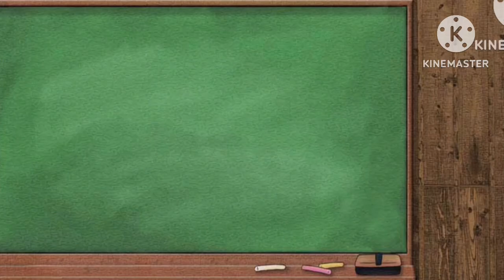The Battle of Pride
𝚃𝚑𝚒𝚜 𝚅𝚒𝚍𝚎𝚘 𝚖𝚊𝚢 𝚌𝚘𝚝𝚊𝚒𝚗 𝚝𝚑𝚎 𝚏𝚘𝚕𝚕𝚠𝚒𝚗𝚐:
𝙼𝚢 𝙰𝚄(𝙰𝚕𝚝𝚎𝚛𝚗𝚊𝚝𝚒𝚟𝚎 𝚄𝚗𝚒𝚟𝚎𝚛𝚜𝚎)
𝚂𝚠𝚎𝚊𝚛𝚒𝚗𝚐
𝚅𝚒𝚘𝚕𝚎𝚗𝚌𝚎
𝙵𝚕𝚊𝚜𝚑𝚒𝚗𝚐 𝚕𝚒𝚐𝚑𝚝𝚜
𝙻𝚘𝚞𝚍 𝚜𝚘𝚞𝚗𝚍𝚜
𝙼𝚒𝚗𝚘𝚛 𝚂𝚠𝚎𝚊𝚛𝚒𝚗𝚐
𝙱𝚕𝚘𝚘𝚍
𝚂𝚑𝚒𝚙𝚜
𝙸𝚏 𝚢𝚘𝚞 𝚍𝚘 𝚗𝚘𝚝 𝚕𝚒𝚔𝚎 𝚘𝚛 𝚊𝚙𝚙𝚛𝚎𝚌𝚒𝚊𝚝𝚎 𝚊𝚗𝚢 𝚘𝚏 𝚝𝚑𝚒𝚜 𝚙𝚕𝚜 𝚕𝚎𝚊𝚟𝚎 𝚝𝚑𝚒𝚜 𝚟𝚒𝚍𝚎𝚘 𝚊𝚗𝚍 𝚌𝚑𝚊𝚗𝚗𝚎𝚕

𝚅𝚒𝚍𝚎𝚘 𝚒𝚗𝚏𝚘-(𝙹𝚘𝚜𝚎𝚙𝚑 𝚊𝚗𝚍 𝙲𝚘𝚍𝚢 𝚏𝚒𝚐𝚑𝚝 𝚊𝚗𝚍 𝙲𝚑𝚎𝚏 𝙿𝙿 𝚊𝚗𝚍 𝙱𝚛𝚊𝚡𝚝𝚘𝚋 𝚑𝚊𝚟𝚎 𝚜𝚎𝚡)

𝙽𝚎𝚠𝚜-(𝙲𝚘𝚍𝚢 𝚒𝚜 𝚊 𝚐𝚘𝚊𝚝)

𝙵𝚊𝚗𝚍𝚘𝚖𝚜
𝚂𝙼𝙻(𝚂𝚞𝚙𝚎𝚛𝙼𝚊𝚛𝚒𝚘𝙻𝚘𝚐𝚊𝚗)
𝙿𝙿𝙶(𝙿𝚘𝚠𝚎𝚛𝙿𝚞𝚏𝚏 𝙶𝚒𝚛𝚕𝚜)
𝙱𝙱𝚂(𝙱𝚊𝚕𝚍𝚒𝚜'𝚜 𝙱𝚊𝚜𝚒𝚌𝚜)
𝚂𝙿(𝚂𝚘𝚞𝚝𝚑 𝙿𝚊𝚛𝚔)
𝙲𝚞𝚙𝚑𝚎𝚊𝚍
𝙰𝚃𝙰 (𝙰𝚖𝚊𝚗𝚍𝚊 𝚝𝚑𝚎 𝙰𝚍𝚟𝚎𝚗𝚝𝚞𝚛𝚎𝚛)

𝙸𝚗𝚏𝚘 𝚘𝚗 𝚌𝚛𝚎𝚊𝚝𝚘𝚛(𝙳𝚎𝚟𝚘𝚗)
𝙽𝚊𝚖𝚎-𝙳𝚎𝚟𝚘𝚗
𝙰𝚐𝚎-𝟷𝟹
𝙶𝚎𝚗𝚍𝚎𝚛-𝙼𝚊𝚕𝚎
𝙿𝚛𝚘𝚗𝚘𝚞𝚗𝚜-𝙷𝚎/𝚑𝚒𝚖/𝚝𝚑𝚎𝚢/𝚝𝚑𝚎𝚖
𝙻𝙶𝙿𝚃𝚀-𝙱𝚒𝚜𝚎𝚡𝚞𝚊𝚕
𝙽𝚒𝚌𝚔𝚗𝚊𝚖𝚎(𝚜)-𝙳𝚎𝚟
𝙽𝚘𝚗-𝙽𝚒𝚌𝚔𝚗𝚊𝚖𝚎(𝚜)-𝚅𝚘𝚗,𝙳𝚒𝚟𝚘𝚗,𝙳𝚎𝚟𝚢,𝚅𝚘𝚗𝚗𝚢
𝚁𝚕𝚕𝚢 𝚗𝚒𝚌𝚎 𝚐𝚞𝚢 𝚞𝚗𝚕𝚎𝚜𝚜 𝚜𝚘𝚖𝚎𝚘𝚗𝚎 𝚙𝚒𝚜𝚜𝚎𝚜 𝚖𝚎 𝚘𝚏𝚏 𝚕𝚘𝚕 𝚜𝚘 𝚒 𝚠𝚘𝚞𝚕𝚍 𝚜𝚞𝚐𝚐𝚎𝚜𝚝 𝚗𝚘𝚝 𝚝𝚘 𝚍𝚘 𝚝𝚑𝚊𝚝:)

𝚅𝚒𝚍𝚎𝚘 𝙲𝚊𝚜𝚝
𝙹𝚞𝚗𝚒𝚘𝚛
𝙹𝚘𝚜𝚎𝚙𝚑
𝙲𝚘𝚍𝚢
𝙲𝚑𝚎𝚏 𝙿𝙿
𝙱𝚛𝚊𝚡𝚝𝚘𝚗
𝙱𝚞𝚕𝚕𝚢 𝚋𝚒𝚕𝚕
𝙿𝚊𝚝𝚛𝚒𝚌𝚔
𝙻𝚒𝚕 𝚝
𝙲𝚊𝚛𝚝𝚎𝚛
𝙷𝚎𝚒𝚍𝚒
𝙿𝚎𝚗𝚎𝚕𝚘𝚙𝚎
𝚂𝚙𝚛𝚒𝚗𝚔𝚕𝚎
𝙴𝚕𝚒𝚣𝚊𝚋𝚎𝚝𝚑
𝙴𝚗𝚒𝚕𝚢
𝙼𝚊𝚛𝚒𝚊
𝙹𝚊𝚌𝚔𝚒𝚎 𝙲𝚑𝚞
𝙹𝚎𝚏𝚏𝚢

𝚂𝚑𝚒𝚙𝚜
𝙹𝚞𝚗𝚒𝚘𝚛 𝚇 𝙲𝚘𝚍𝚢
𝙹𝚞𝚗𝚒𝚘𝚛 𝚇 𝙿𝚎𝚗𝚎𝚕𝚘𝚙𝚎
𝙹𝚘𝚜𝚎𝚙𝚑 𝚇 𝚁𝚒𝚌𝚑𝚊𝚛𝚍
𝙲𝚘𝚍𝚢 𝚇 𝙺𝚎𝚗
𝙹𝚎𝚏𝚏𝚢 𝚇 𝙱𝚞𝚕𝚕𝚢 𝙱𝚒𝚕𝚕
𝙼𝚊𝚛𝚟𝚒𝚗 𝚇 𝚁𝚘𝚜𝚎
𝙲𝚑𝚎𝚏 𝙿𝙿 𝚇 𝙱𝚛𝚊𝚡𝚝𝚘𝚗
𝙱𝚞𝚕𝚕𝚢 𝙱𝚒𝚕𝚕 𝚇 𝙿𝚊𝚝𝚛𝚒𝚌𝚔
𝙱𝚞𝚕𝚕𝚢 𝙱𝚒𝚕𝚕 𝚇 𝙲𝚊𝚛𝚝𝚎𝚛
𝙿𝚊𝚝𝚛𝚒𝚌𝚔 𝚇 𝙻𝚒𝚕 𝚃
𝙱𝚛𝚘𝚘𝚔𝚕𝚢𝚗 𝙶𝚞𝚢 𝚇 𝚂𝚒𝚖𝚖𝚘𝚗𝚜
𝙽𝚊𝚗𝚌𝚢 𝚇 𝙵𝚛𝚊𝚗𝚌𝚘𝚒𝚜

𝚃𝚑𝚊𝚝𝚜 𝚒𝚝 𝚎𝚗𝚓𝚘𝚢 𝚝𝚑𝚎 𝚟𝚒𝚍𝚎𝚘:)